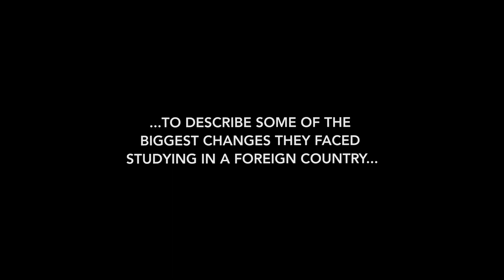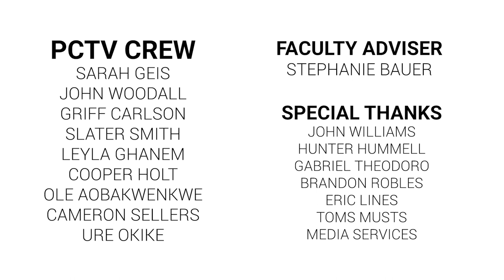PCTV: Fall 2020 Show #1